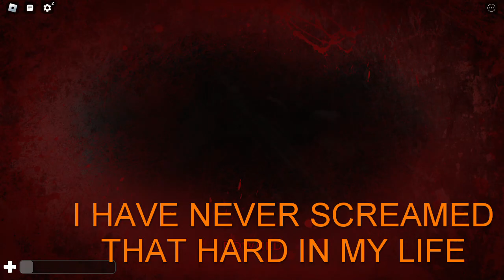Gotta love that timing (HEADPHONE USERS WARNING)